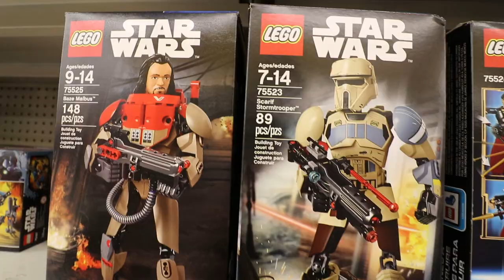Disney Infinity Hunting - We go Toy Hunting to get all the Figures to Complete Our Collection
We go Disney Infinity Hunting to see if we can find any deals on the last Disney Infinity figures we need to complete our collection. We really want to find the Disney Infinity Iron Fist figure along with Falcon and the Merida figure as well so we are off Toy Hunting Disney Infinity 3.0. We are trying to get all of the Disney Infinity figures to complete our Disney Infinity Collection but they are hard to find now that the game has been cancelled! We still need about 10 figures to get them all so we go out to see if we can find any left on the store shelves and pegs. We still need to get Disney Infinity Tron figures along with Donald Duck, Stitch, Alice, and a few others. Join us to see if Owen and Liam can find any of the ones we need! We hope you enjoy our Disney Infinity Toy Hunting trip! We really want to complete our Disney Infinity collection so join us as we go Disney Infinity shopping!

Like the video with a thumbs up if you want to see more Disney Infinity Hunting videos.

* Marvel Battlegrounds
* We play on the PS4

This is a family friendly channel where Owen and Liam like to unbox and review new toys, and play video games. We like to have fun and hope you enjoy our videos and adventures. Currently we are loving making videos about Disney Infinity 3.0 gameplay and unboxing and it's playsets like Marvel Battlegrounds, Toy Box Speedway and Star Wars. Right now we are playing a lot of Disney Infinity 3.0 Marvel Battlegrounds and love having versus fights with all the cool Marvel characters. We have also had a lot of fun doing Star Wars toy unboxing and Star Wars Battlefront gameplay videos. Come have some fun with us as we play games and also follow us with our family fun in our vlog.